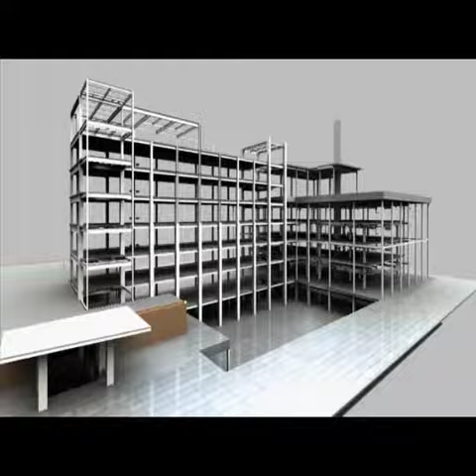ঝাড়গ্রাম জেলায় শুরু হলো করোনানার প্রতিষেধক এর প্রথম ডোজ দেওয়ার কাজ